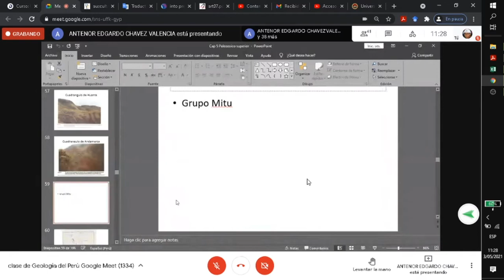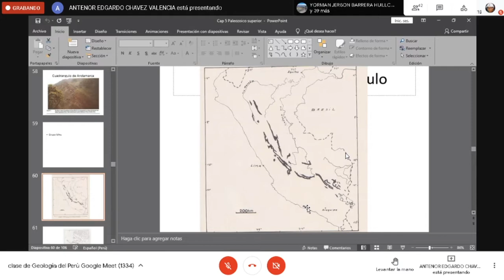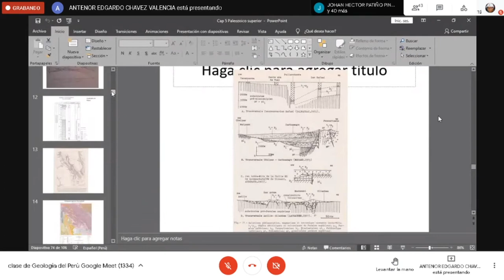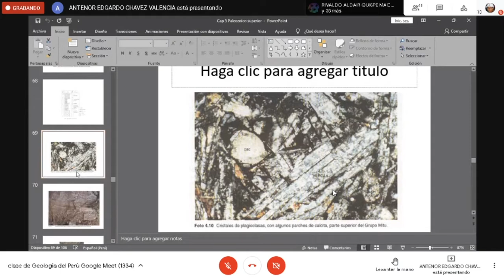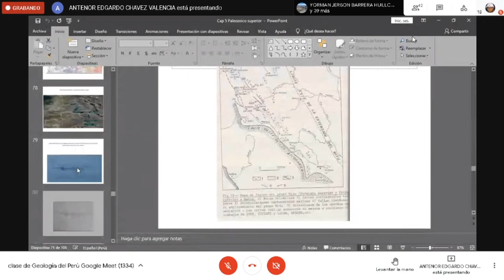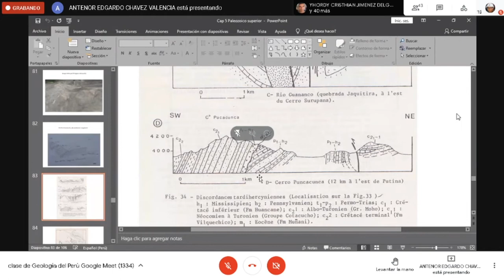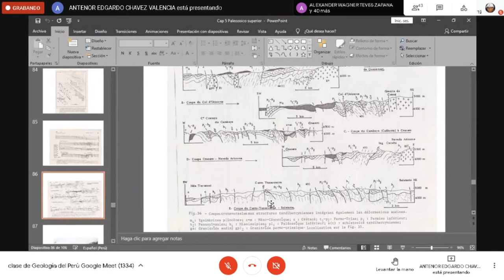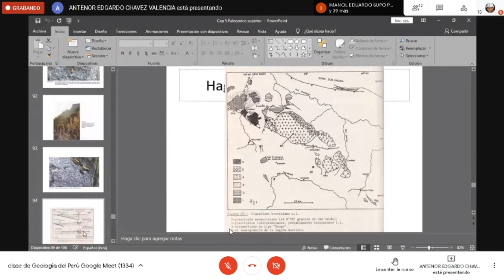PALEOZOICO SUPERIOR-PARTE II-PERU